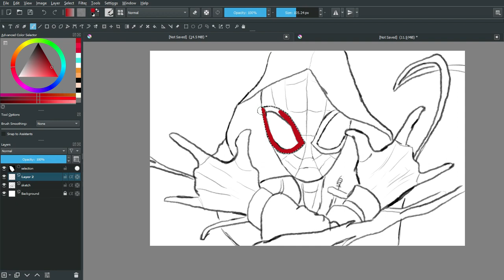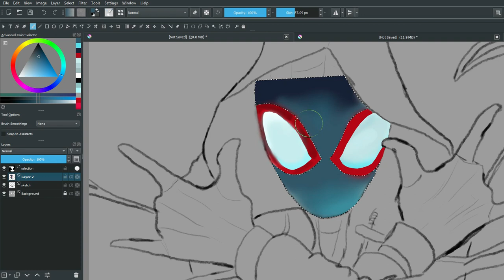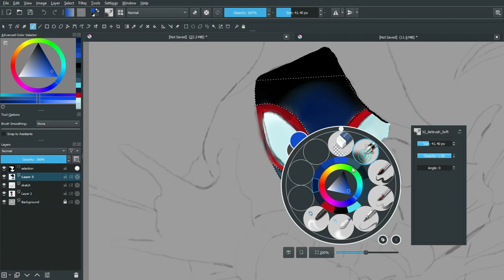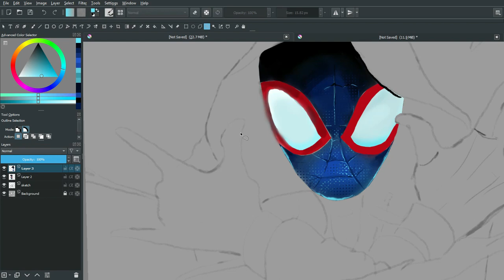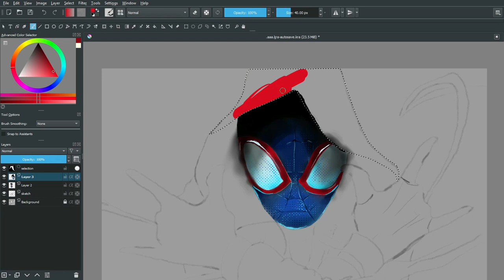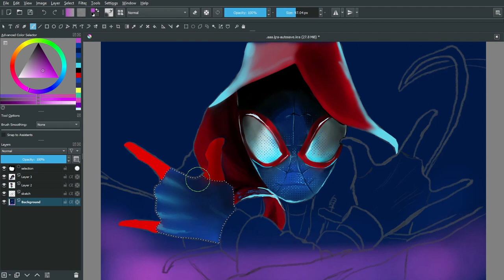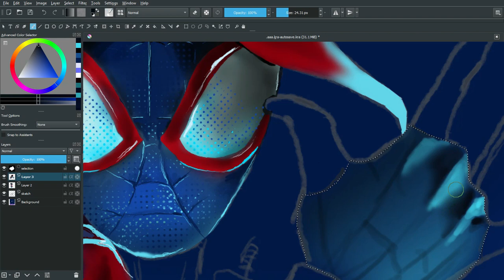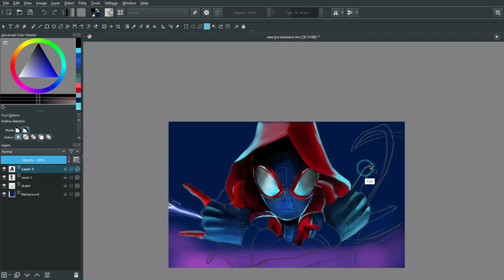painting Miles Morales frm Spiderman Into The Spider-Verse/DIGITAL PAINTING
In this video i drew miles morales.
i took this reference pic because it seemed more cool and dramatic...
at last there will be give away and winners will be announced on 30th of april 2020.